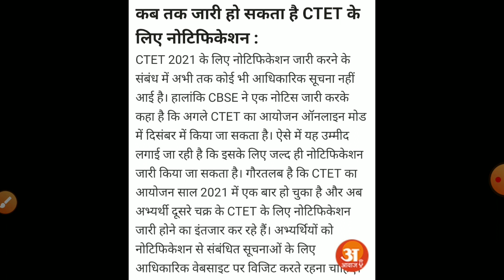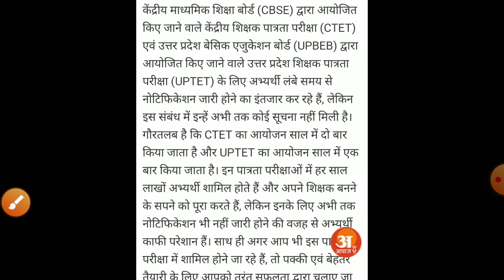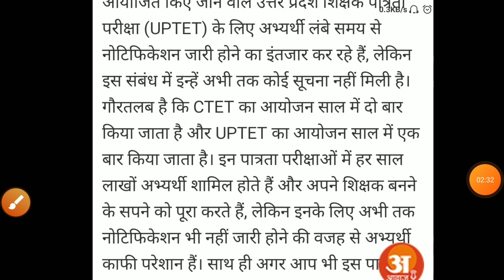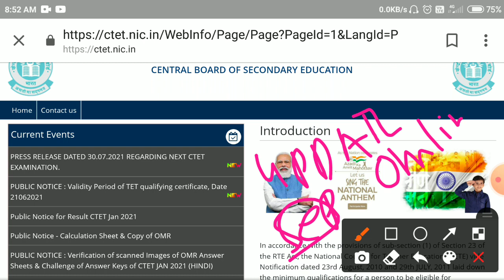Ctet notification 2021/Ctet notification today news 2021/Ctet online form 2021/ctet exam date 2021